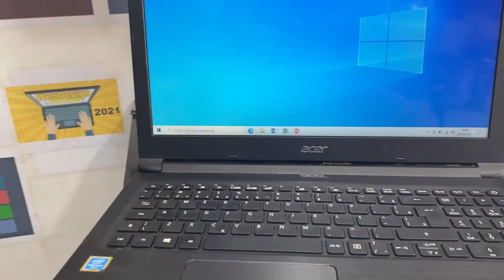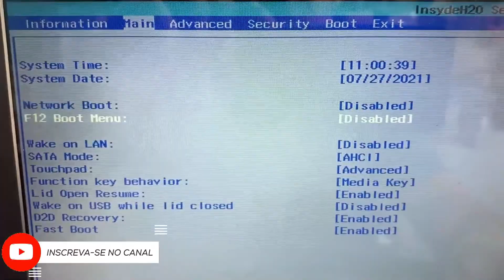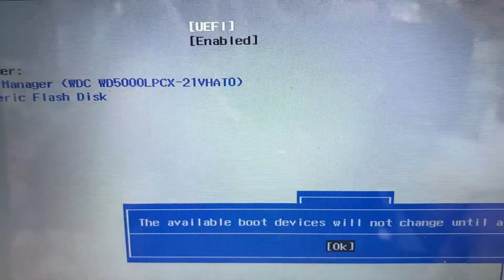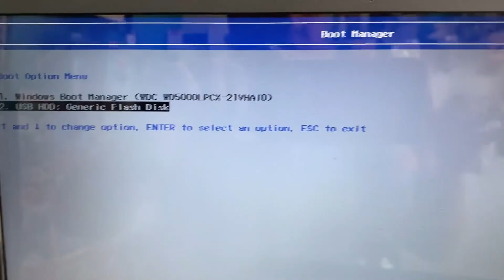Como Formatar o Notebook Acer Aspire 3 com Windows 10 passo a passo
Com dar boot corretamente no pc positivo. Vamos começar pressionando o botão ligar e em seguida a função “F2” do seu teclado. Na tela da BIOS, você com as setas direcionais vá até o menu MAI e colocar a função F12 boot menu como ENABLED, e em seguida vá no meu BOOT e coloca BOOT MODE como UEFI e em seguida pressione F10 para salvar as configurações.